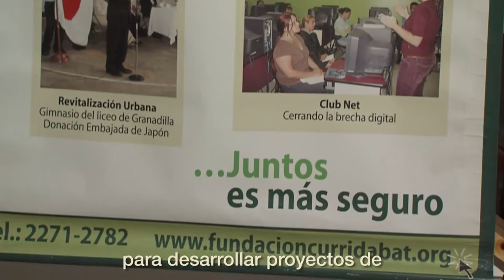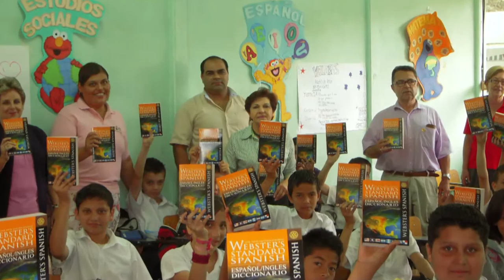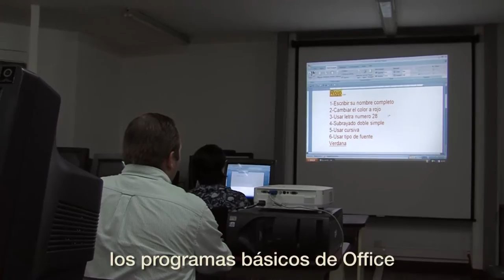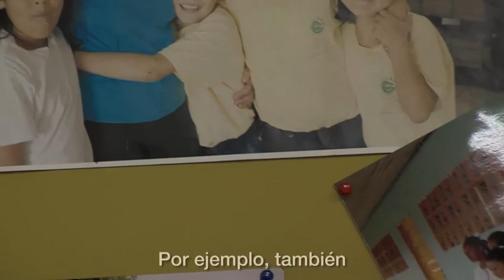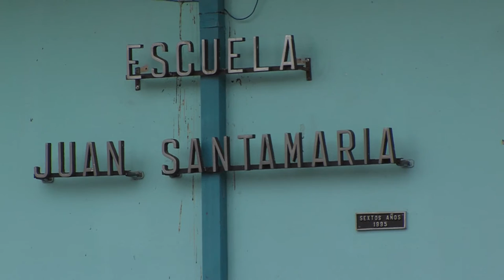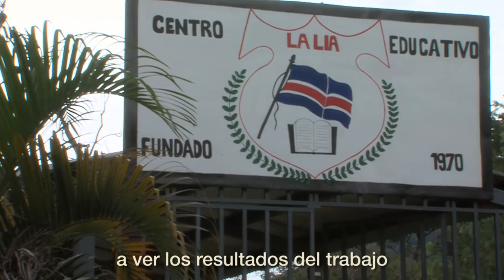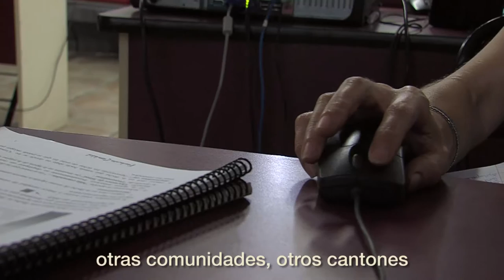Curridabat - Fundación Curridabat